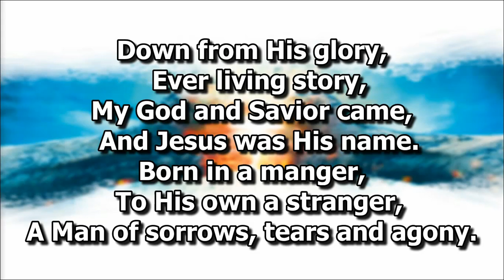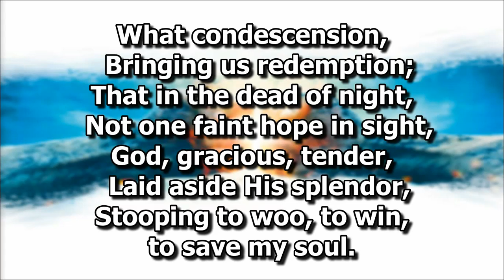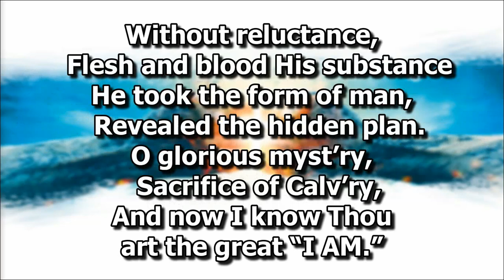Down From His Glory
Solo by Ptr. Joel